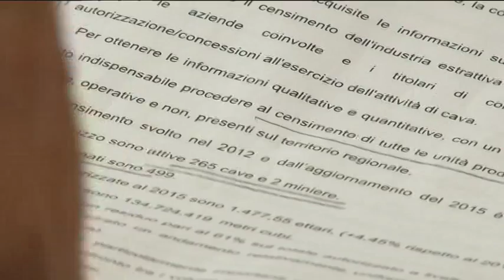Nuovo piano CAVE Regionale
Dopo trent'anni l'Abruzzo ha un nuovo Piano Cave. Le novità sulla politica estrattiva in Regione sono state illustrate dal sottosegretario della Giunta Regionale Mario Mazzocca